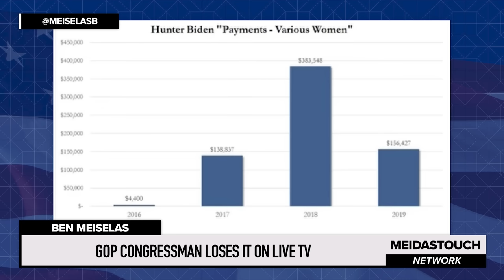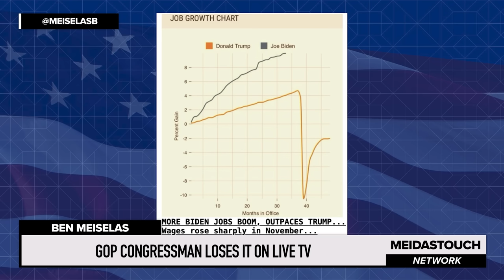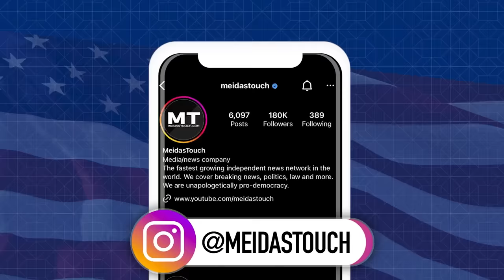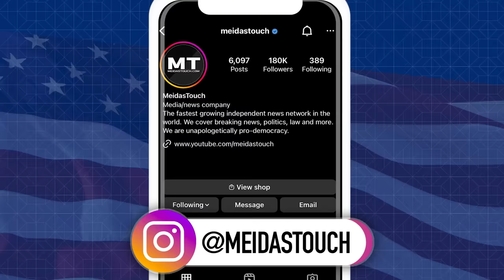GOP Congressman LOSES IT on LIVE TV when Host HITS HIM with the Facts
MeidasTouch host Ben Meiselas reports on the brilliant takedown of MAGA Republican Tim Burchett by a CNN host when she displays how his statements are total lies, fabrications, or mischaracterizations.